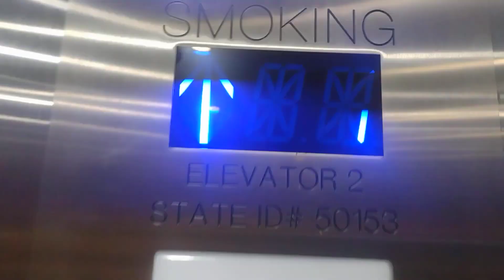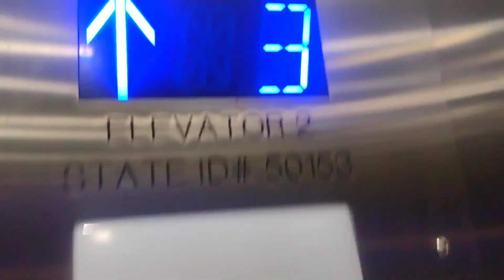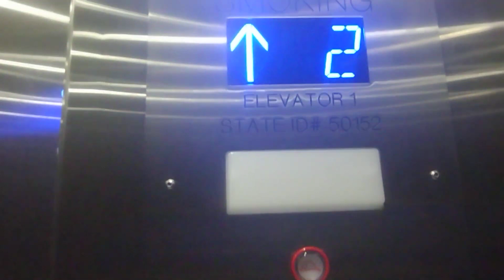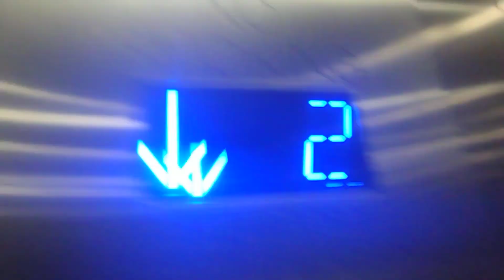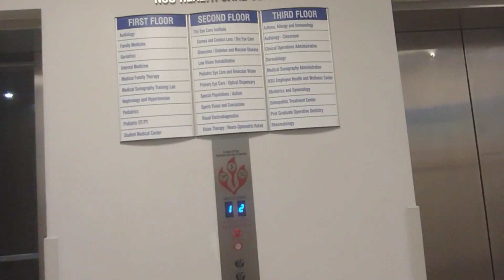Brand New Modernized Otis Traction Hydraulic Elevators At Sanford L Ziff Health Care Center Davie FL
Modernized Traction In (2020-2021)